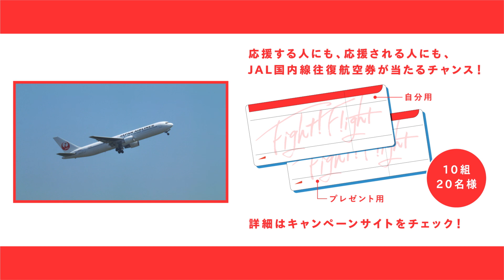JAL ファイト！フライト キャンペーン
応援した人も、応援された人も、プレゼントが当たるチャンス！
キャンペーンに参加して【JAL国内線往復航空券】を当てよう！プレゼント用のチケットには、応援メッセージも書き込めます！